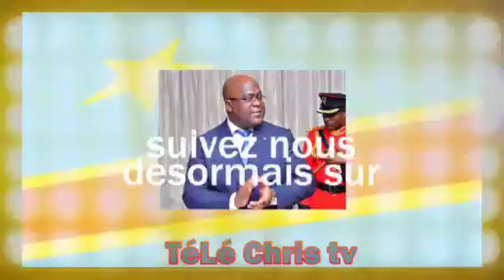TÉLÉ CRIS. VACANCES PARLEMENTAIRES :HON.PAKAPE EMMANUEL REVIENT SUR LA SOUFFRANCE DE SES ÉLECTEURS